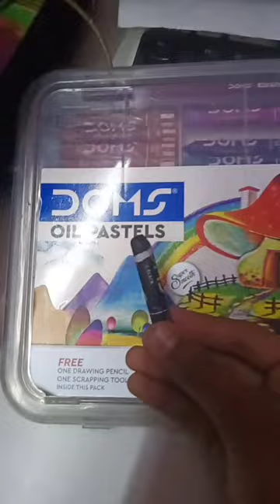Easy Telescope Scenery|Oil Pastels#doms#Oil pastels#artist#drawing